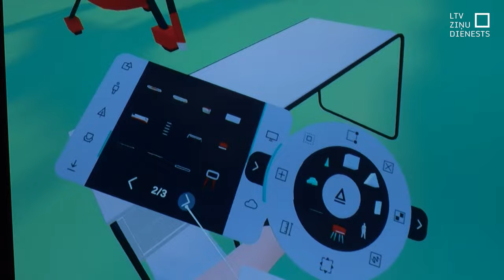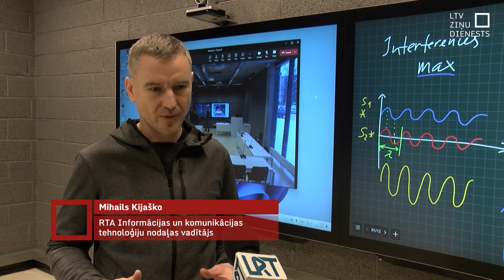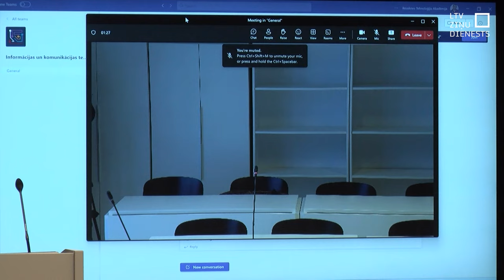RTA studiju procesā ienāk mākslīgais intelekts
Virtuālās realitātes brilles, roboti un hibrīdauditorijas. Tie ir tikai daži no veidiem, kā mākslīgais intelekts un digitālā pratība arvien straujāk ienāk studiju procesā. Rēzeknes Tehnoloģiju akadēmijā patlaban ar inovatīvu aprīkojumu mācās topošie interjera dizaina, programmēšanas un inženierzinātņu speciālisti.